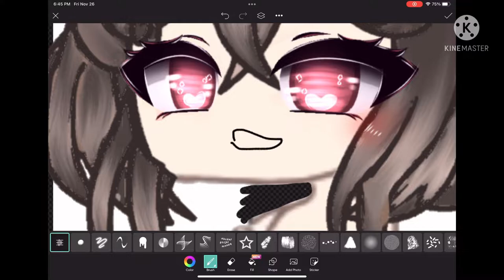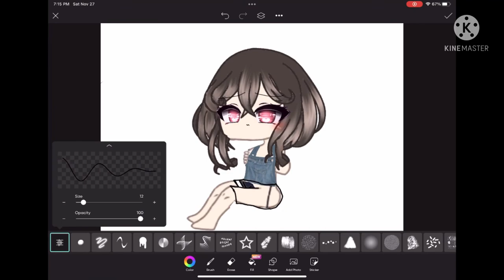That one kid who thinks being disabled will get them sympathy